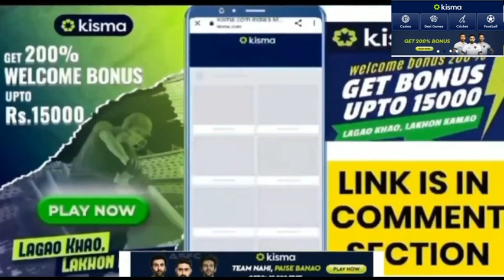ISLനെ വിറപ്പിക്കാനൊരുങ്ങുന്ന ബ്ലാസ്റ്റേഴ്സ് മുന്നേറ്റനിരയെ പരിചയപ്പെടാം|Giannou|Luna|Ivan Kaliuzhnyi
ISLനെ വിറപ്പിക്കാനൊരുങ്ങുന്ന ബ്ലാസ്റ്റേഴ്സ് മുന്നേറ്റനിരയെ പരിചയപ്പെടാം|Giannou|Luna|Ivan Kaliuzhnyi|Sahal|Rahul|Miranda

kismagaming
kismacricket
saumyatandon
anveshijain
florasaini
khali
AbhishekBachchan
RanbirKapoor
KartikAryan

Play and win big on KISMA

kisma gaming app
kisma  app
kismalive app

KISMA gaming app review

Today's IPL match

KISMA welcome bonus upto 15000

Gaming app in India
Sports gaming app in India
Cricket ID on KISMA
KISMA par cricket ID free Banwao

Abhishek Bachchan on KISMA
Kartik Aryan on KISMA
Ranbir Kapoor on KISMA
Khali on KISMA
Soumya Tandon on KISMA
Urfi Javed on KISMA
Flora Saini on KISMA
Anveshi Jain on KISMA

kisma
KISMA

keep Support♥️💥